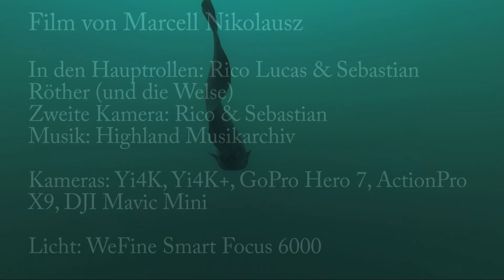Wels fiction AC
This is my second short video for the actioncup (www. actioncup.de) underwater video competition.